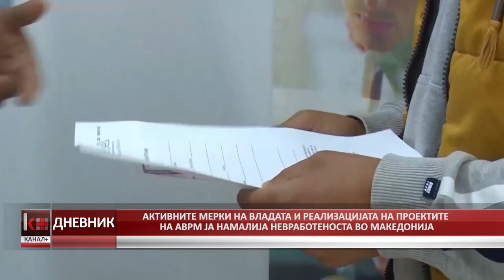ПРОЕКТИТЕ НА АВРМ ЈА НАМАЛИЈА НЕВРАБОТЕНОСТА ВО МАКЕДОНИЈА